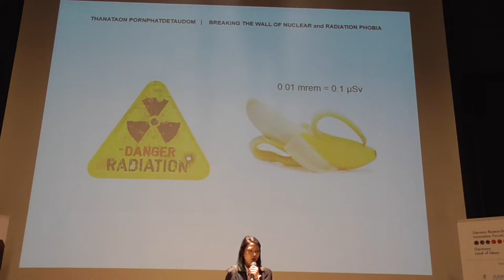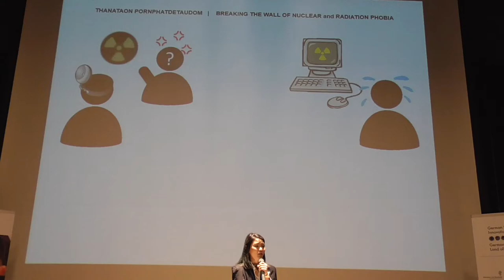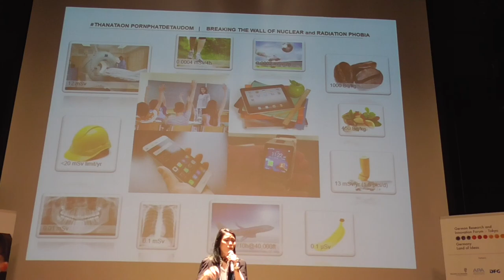FWLT 2017 # Thanataon Pornphatdetaudom, Breaking the Wall of Nuclear and Radiation Phobia